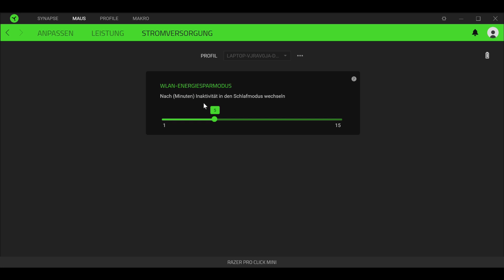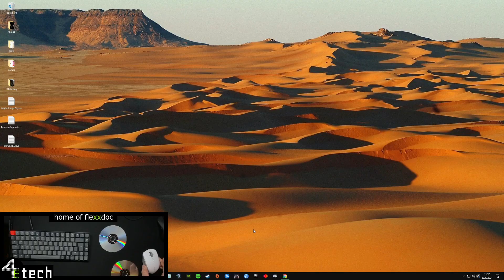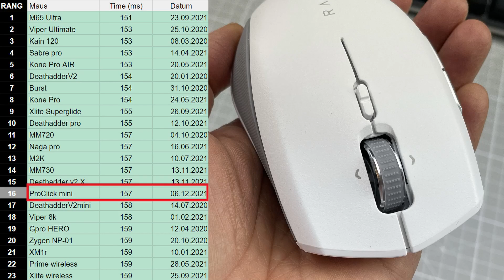Razer Pro click mini Review | Die beste Gaming Maus die keine ist...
Kann man mit einer Office Maus zocken?
Klar, man kann auch mit einem Bügeleisen zocken wenn es sein muss aber taugt Razer's Office Maus auch wirklich für wettkampforientierte Shooter oder muss man Abstriche machen.
Spoiler: Wir waren extrem überrascht.